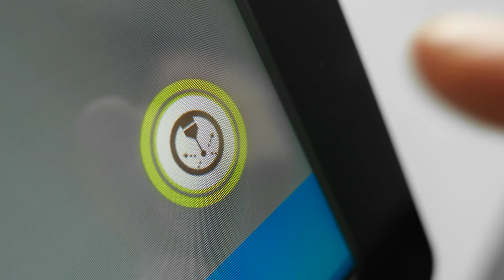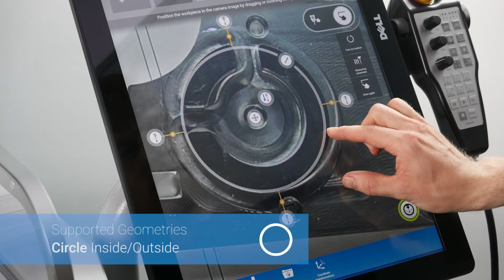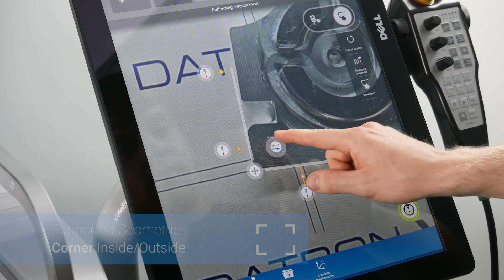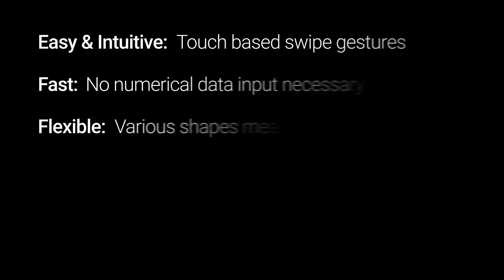DATRON neo Measurement with Camera & Probe - Instructional Tutorial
REVOLUTIONARY & EASY: SETUP OF COMPONENTS.

The correct setup of the workpiece, including establishing a zero point for orientation in the machining area, is one of the basic requirements for excellent ­machining results. DATRON next supports your setup by combining finger gestures with an interior camera and a 3D probe. Even without any previous milling experience, you can intuitively set up your workpiece perfectly. In addition, classic, figure-based measurement cycles are available, that are easy to operate using intuitive graphics.